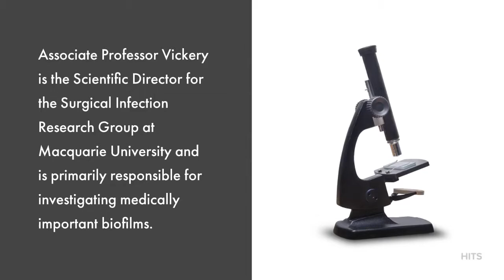HITS 2018 Speaker Profile: Karen Vickery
Karen Vickery was the first to show that biofilms incorporating antibiotic resistant organism contaminate dry hospital surfaces. Her papers have laid the foundation for the introduction of better decontamination protocols. Meet her in person at the HITS2018 Conference in Nashville September 18-20, 2018